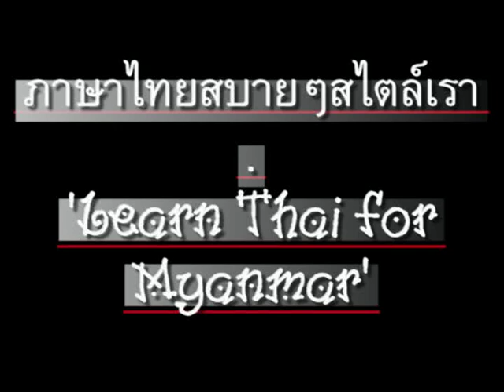0010ThaiForMyanmar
ภาษาไทยสบายๆสไตล์เรา (สำหรับชาวพม่า หรือคนที่พูดภาษาพม่า), สอนโดยท่านพระอาจารย์ชนกะ วัดท่ามะโอ ลำปาง ชาวพม่า, นพ.วัลลภ พรเรืองวงศ์ ถ่ายทำ-ผลิต // 'Learn Thai' series for Myanmar speakers, taught by Sayadaw Janaka (Myanmar), produced by Wullop Pornruangwong M.D. (Thai). Welcome to Thai language & Thailand.